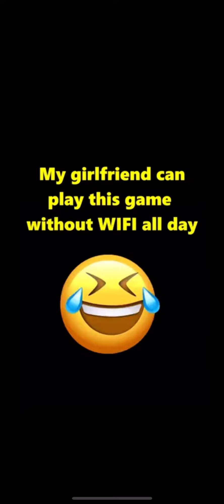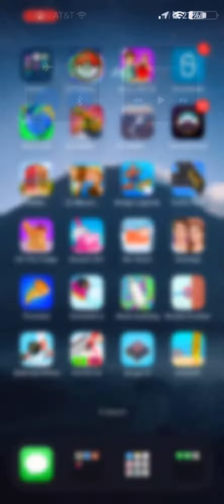Pink eye versus frosty